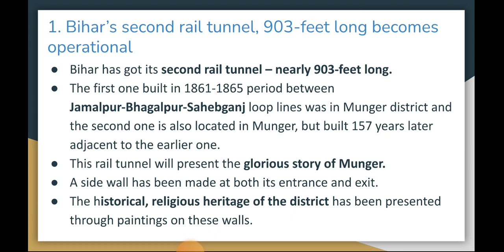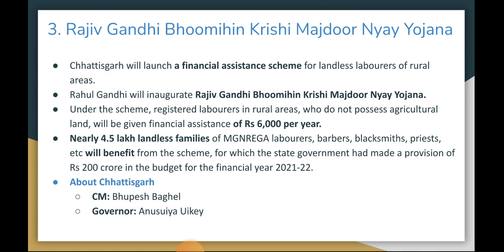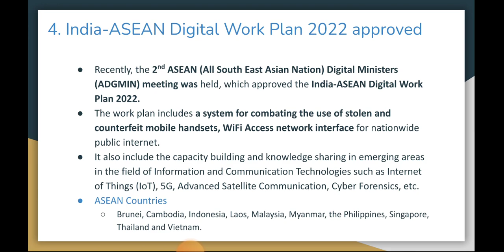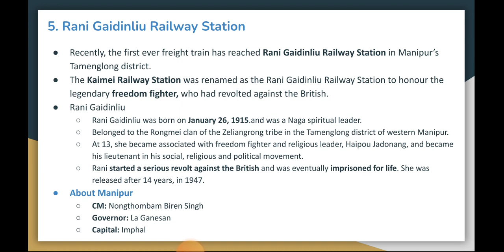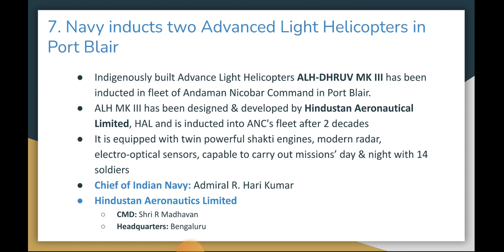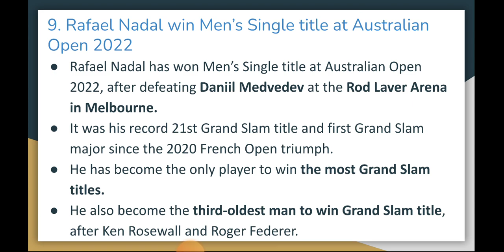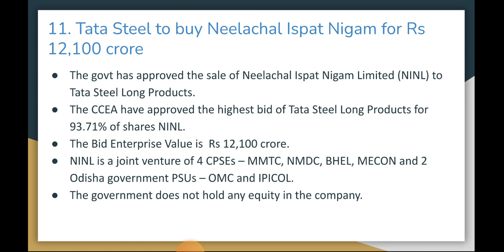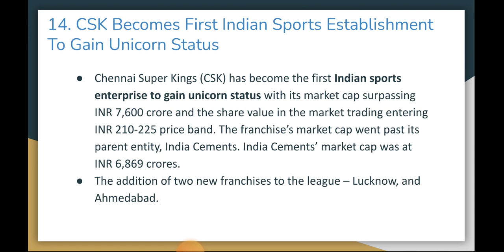BPSC 67th Daily Current Affairs| 31st January 2022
"BPSC MAINS 75 Programme"

About the Programme:

Under this, you will be given 1 Data I interpretation (DI) and 1 GS question every day.

Questions will be uploaded to the Telegram group daily by 11am.

You have to upload the answer on the same day by 10 PM.

The evaluated copies will be uploaded the next day in the evening.

Doubt clearing sessions will also be organized every 15 days through Zoom.

The model answers of both GS and DI will be provided from our side.

It will be available in both Hindi and English medium.

 Fees:

The one-time fee of this program is 1500/- Or the monthly fee is 750/-.

Mode of payment:

Phone pe, paytm, google pay, 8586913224@ybl on the number 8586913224 and share the screen shot on this number by making payment by any means.

Also share the following information with screen shot:-

 Full Name

 MOBILE NUMBER

 OPTIONAL PAPER

 PAYMENT DATE